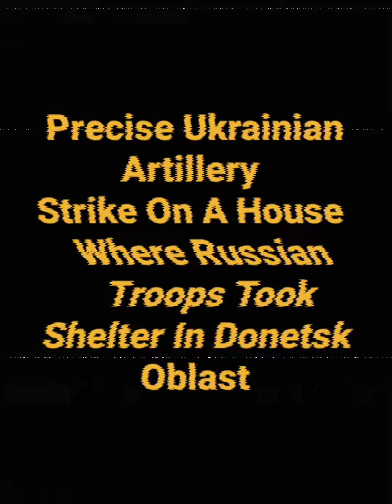UKRAINIAN RESISTANCE: Precision Artillery Devastates Russian Occupied House#Ukraine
Precision Ukrainian Artillery Strike On A House Where Russian Troops Took Shelter In Donetsk Oblast.

CWD Network - Is a Blog that highlights Crime, War, and Defense to include both self-defense and governmental defense. This channel is an independent channel that aims to bring commentary to violent incidents that occur globally.